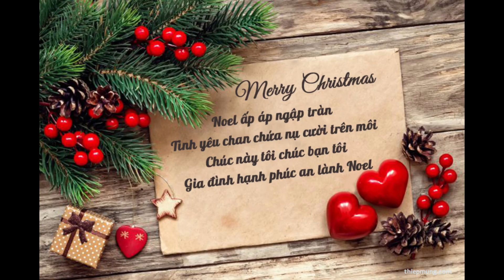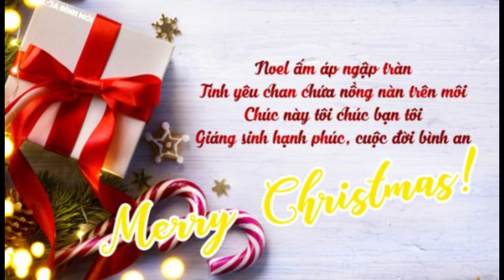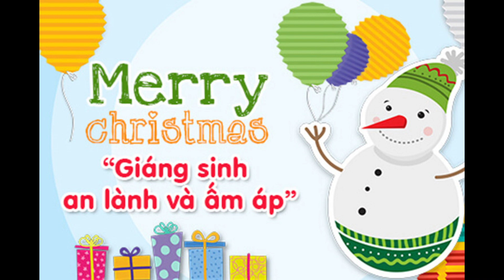Chúc mọi người noel vui vẻ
Đừng quên nhận đăng kí kênh Đam mê học tập để được chia sẽ kiến thức, kĩ năng thực hành, kĩ năng vận dụng kiến thức thú vị, bổ ích trong học tập cuộc sống để mọi người cùng nhau chia sẽ, trao đổi học hỏi lẫn nhau.
👉 Tác giả: Lê Văn Bá